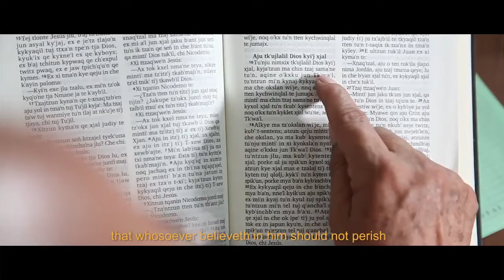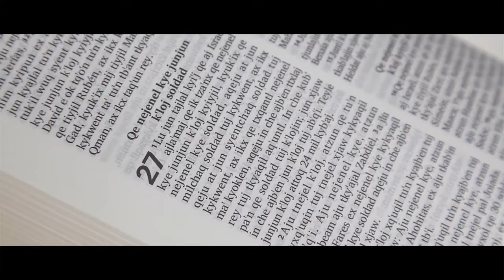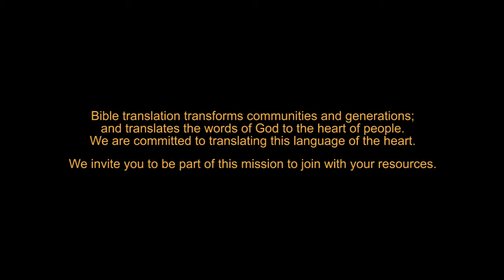Mam Bible Translation